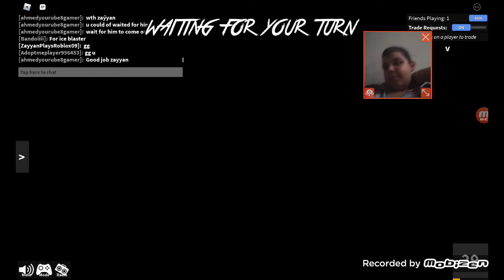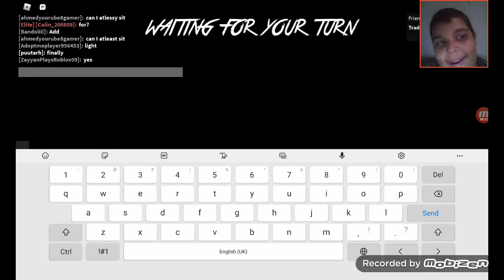MM2 with zayyan